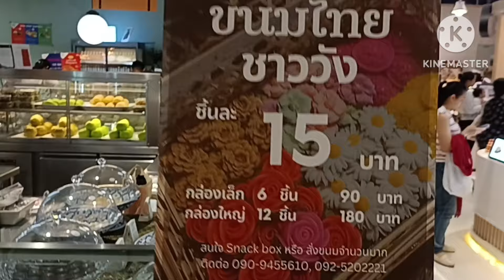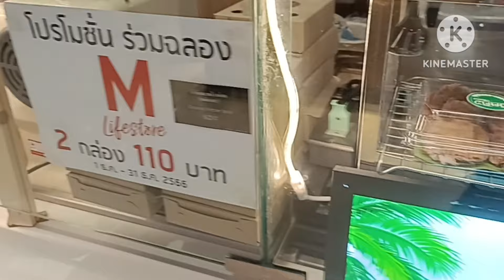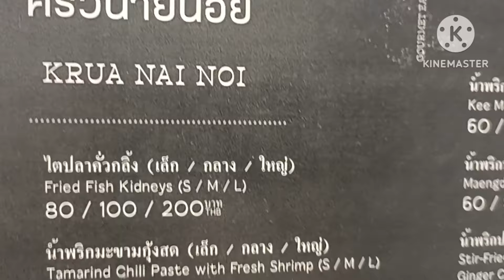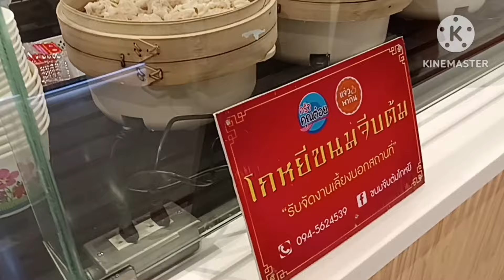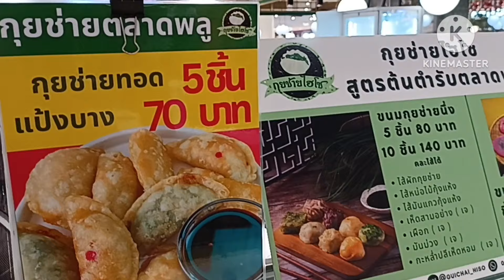หลบร้อนเข้าห้าง#เดอะมอลล์ไลฟ์สโตร์บางกะปิ"อาหารการกิน